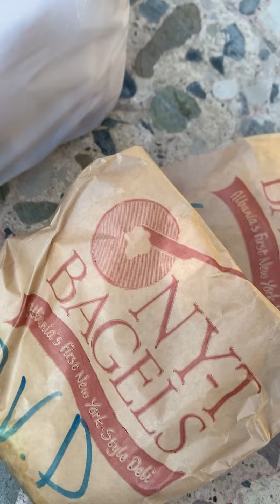New York Tirana Bagels - Super Shije